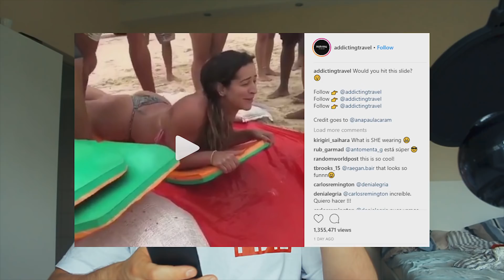HOW TO GO VIRAL ON INSTAGRAM (REACH EXPLORE PAGE)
HOW TO GO VIRAL ON INSTAGRAM (4 SECRET METHODS)

In this video I will talk about how you can easily go viral on instagram!
I will tell you 4 secret methods that i am using to make every single post that i post to go viral

If your trying to grow or monetize your Instagram page and learn Instagram marketing then subscribe for daily IG videos where I expose the big guru lies and reveal how growth ACTUALLY happens on Instagram!
I am not only going to be posting instagram content on this channel!

SNAP: Karronap